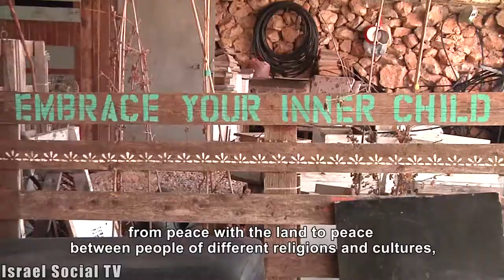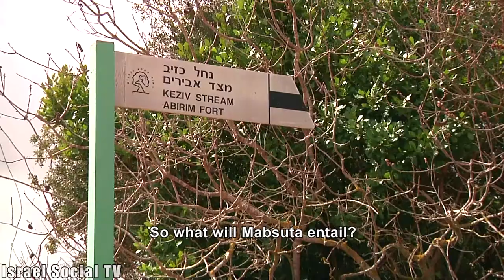mabsuta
A new feminine vision is spread these days at the Galilee.
From spirituality to social activism, from peace with the land to peace between people of different religions and cultures, all these found a new home called Mabsuta.